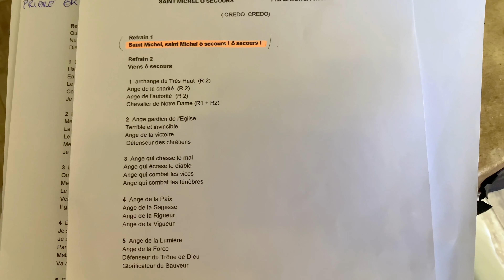Père Mathieu Malonga - Album pour Saint Michel 2020 (Clip de présentation)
Père Mathieu Malonga
Présentation de l'album pour Saint-Michel.